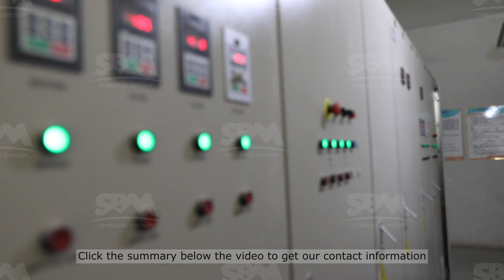shanghai purple magna machinery co ltd